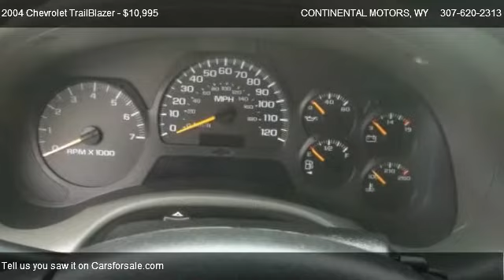2004 Chevrolet TrailBlazer LS - for sale in BUFFALO, WY 82834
CONTINENTAL MOTORS
185 N MAIN ST

Come test dirve this 2004 Chevrolet TrailBlazer LS for sale in BUFFALO, WY.